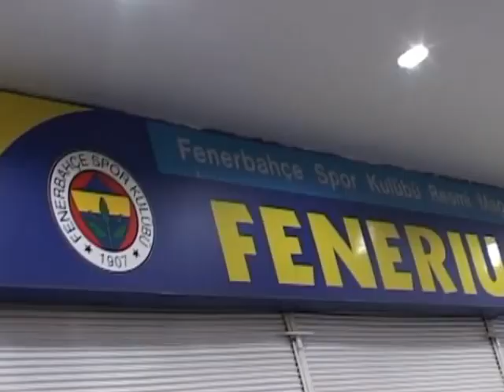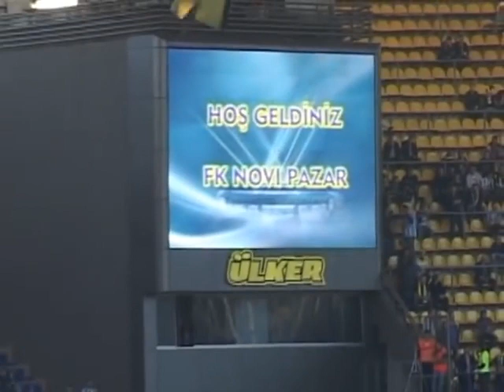Navijaci Novog Pazara u poseti Fenerbahceu, april 2012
Fenerbahçe Antalyaspor Maçı Tribünleri Okul Açık NOVI PAZAR Koreografi FENERBAHCE SUPPORTERS